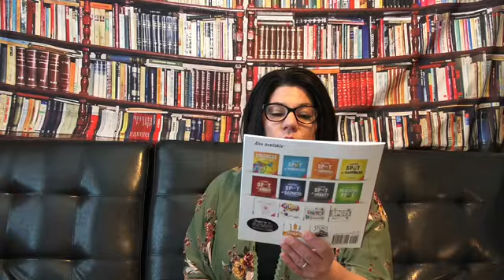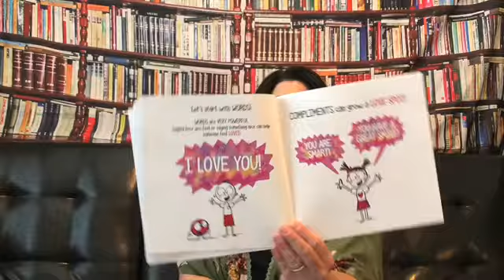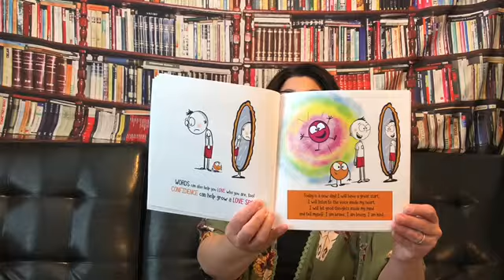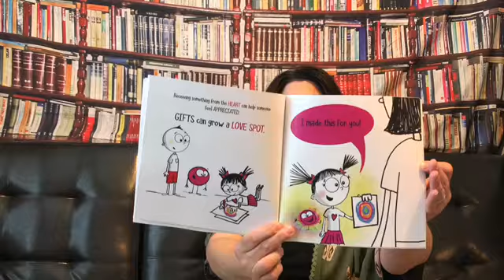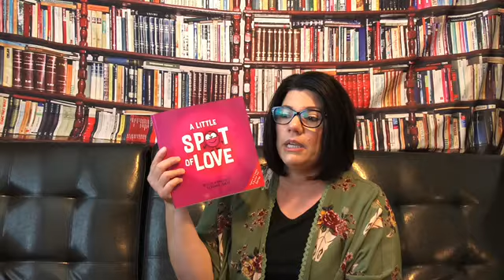A Little Spot Of Love 💖Read Aloud With Mrs.McPeak